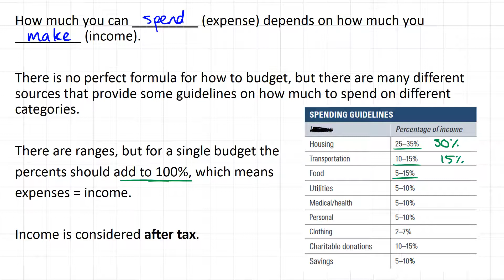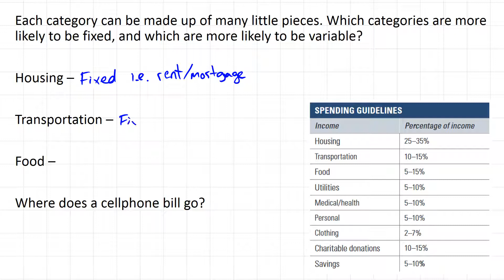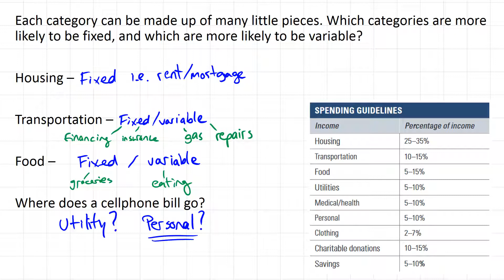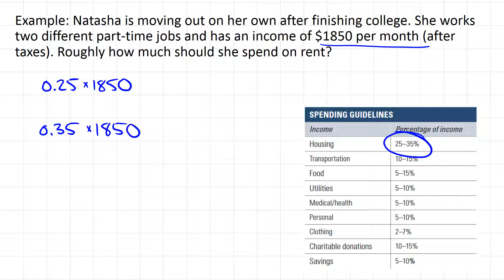Budgets with Percents